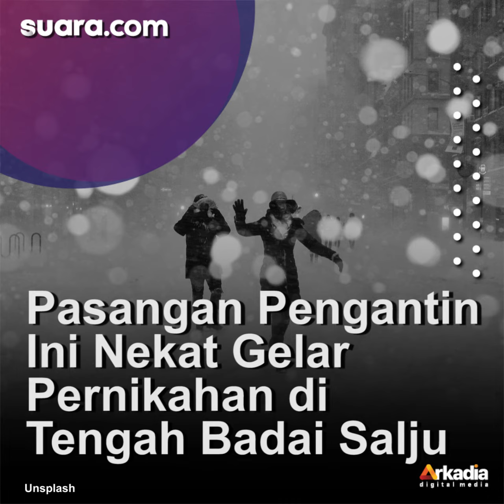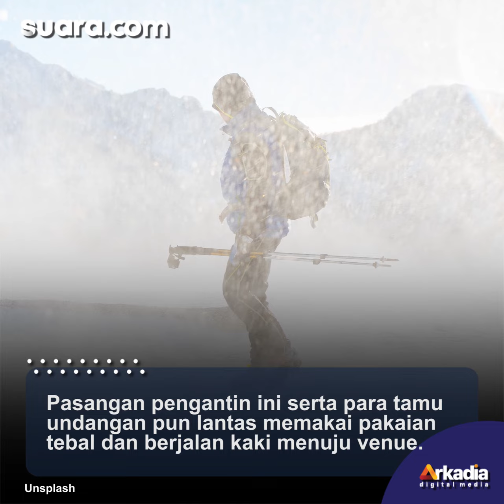Cuaca Tak Jadi Penghalang, Pasangan Pengantin Nekat Gelar Upacara Pernikahan di Tengah Badai Salju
Setiap pasangan tentu ingin hari pernikahan berjalan lancar tanpa halangan. Meski begitu, ada kalanya masalah cuaca menjadi penghalang.

Salah satu contoh adalah kisah pasangan satu ini. Pasangan tersebut memilih untuk menikah di tengah badai salju.

Melansir Insider, pasangan pengantin bernama Sally dan Adam Irujo tersebut mengungkap bahwa rencana pernikahan mereka nyaris batal. Lihat selengkapnya di video.

Voice Over / Video Editor: Anistya Yustika Putri / Praba Mustika